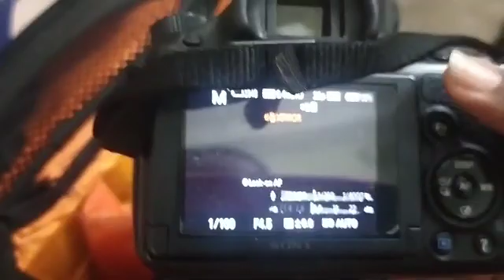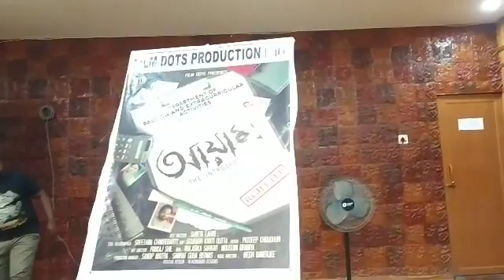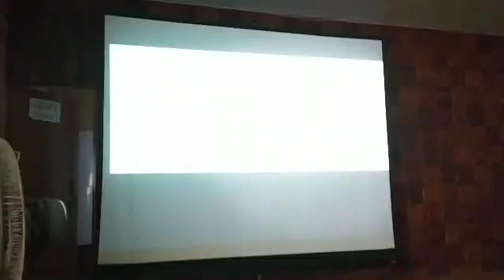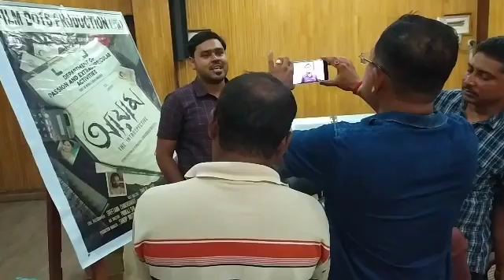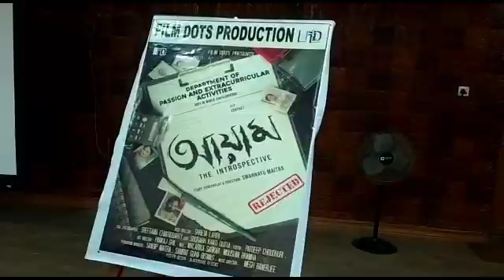press conference day.